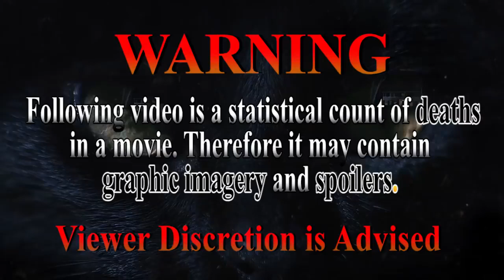Zoo Season 2 (2016) Carnage Count